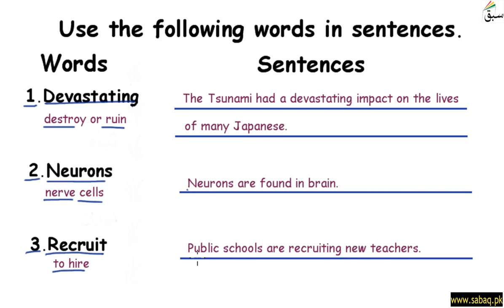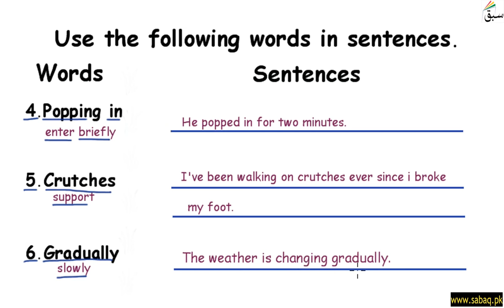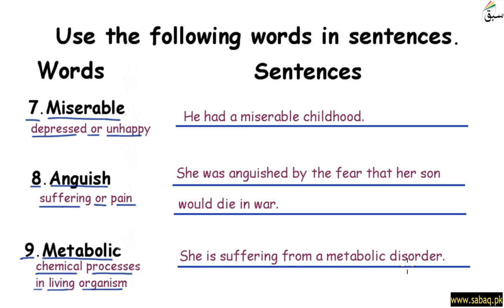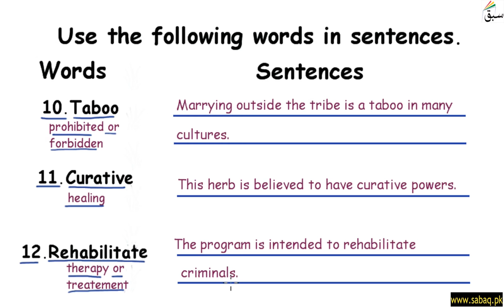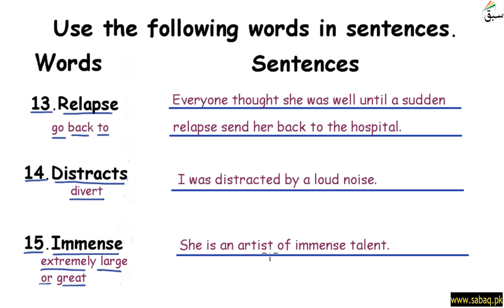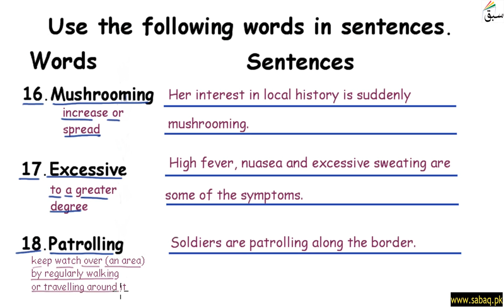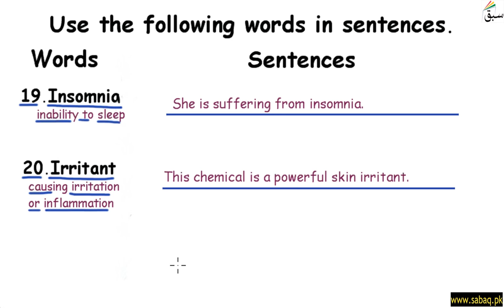Words/Meaning/Sentences Part 3, English Lecture | Sabaq.pk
Words/Meaning/Sentences Part 3
This video is about: Words/Meaning/Sentences Part 3. Practice tests and free video lectures for Physics, Chemistry, Biology, Math’s, Computer Science, English & more subjects are also available at Sabaq.pk. So, subscribe to Sabaq.pk/Sabaq Foundation now and get high marks in your exams.

CLASSES WE COVER AT SABAQ.PK / SABAQ FOUNDATION:

1. KG
2. Class 1
3. Class 2
4. Class 3
5. Class 4
6. Class 5
7. Class 6
8. Class 7
9. Class 8
10. Class 9
11. Class 10
12. Class 11
13. Class 12
14. Class 13
15. Class 14
16. MCAT
17. ECAT
18. CSS

BOARDS WE COVER AT SABAQ.PK / SABAQ FOUNDATION:

1. FBISE
2. Sindh Board
3. KP Board
4. Balochistan Board
5. Cambridge

STUDY MATERIAL WE OFFER AT SABAQ.PK / SABAQ FOUNDATION:

1. Physics Lectures
2. Chemistry Lectures
3. Mathematics Lectures
4. Biology Lectures
5. English Lectures
6. General Science Lectures
7. Computer Science Lectures
8. General Math Lectures
9. Accounting Lectures
10. Statistics Lectures
11. Advance Accounting Lectures
12. Cost Accounting Lectures
13. Practice Tests
14. Physics Practical
15. Chemistry Practical